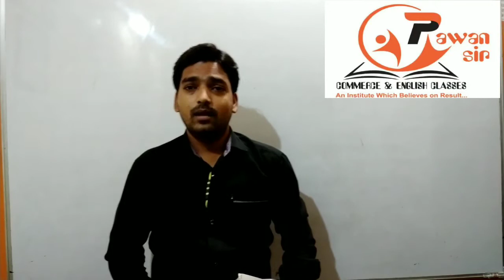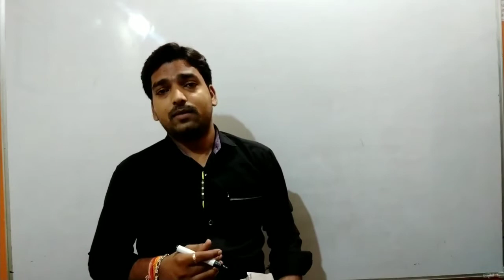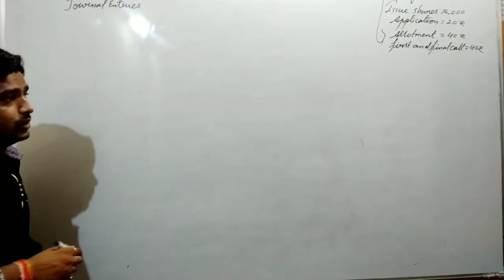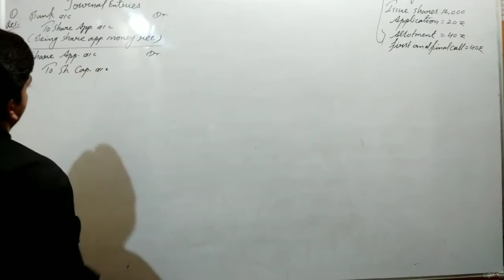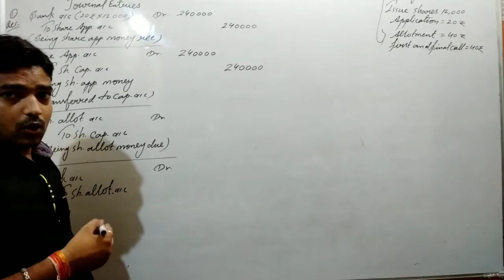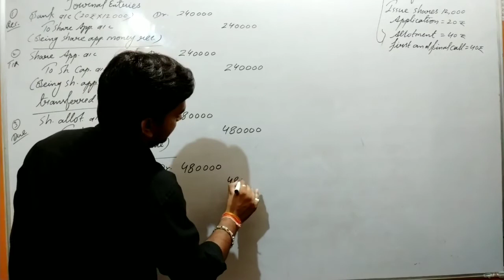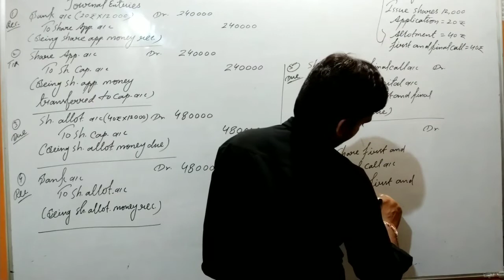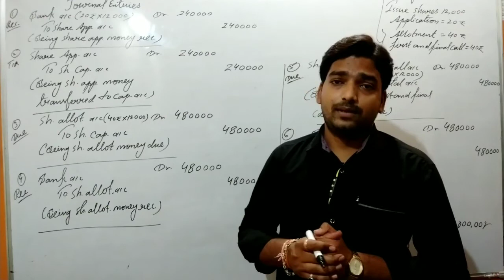12th Account, Company issue of shares (at per, face value)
In this Video describe about issue of shares at per face value of company.